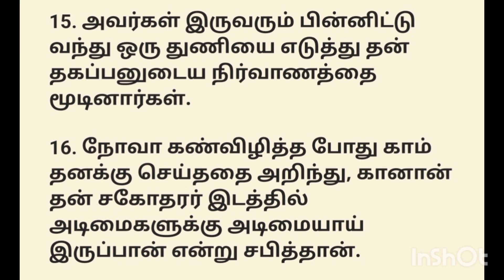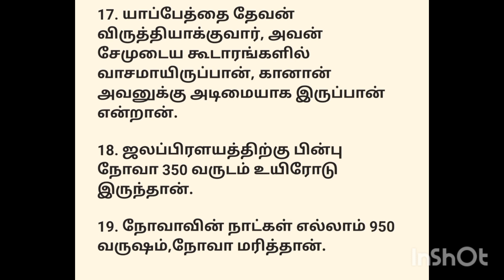ஆதியாகமம்-9ஆம் அதிகாரம் சுருக்கம்,முக்கிய குறிப்புகள் @bible reference@Elshadai teaching tech tamil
this video is about ஆதியாகமம் 9 சுருக்கம், முக்கிய குறிப்புகள், bible reference, வேத வினா, வேதாகம போட்டி @ Elshadai teaching tech tamil

ஆதியாகமம் 9
ஆதியாகமம் 9 சுருக்கம்
ஆதியாகமம் 9 முக்கிய குறிப்புகள்
வேத வினா விடை
வேதாகம போட்டி